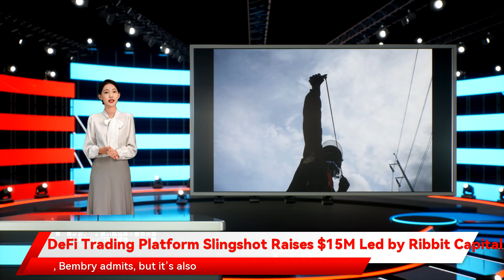DeFi Trading Platform Slingshot Raises $15M Led by Ribbit Capital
Slingshot, a service that allows users to trade directly from their wallets while aggregating liquidity across a range of decentralized exchanges, has raised $15 million in a funding round led by Ribbit Capital.The Series A also included investors such as K5 Global, Shrug Capital, The Chainsmokers, Jason Derulo, Guillaume Pousaz and Austin Rie. Electric Capital and Framework Ventures returned with follow-on investments. Slingshot raised a $3.1 million seed round in October 2020, bringing its total funding to $18.1 million.Although it’s a nebulous concept, especially to those who are new to crypto, “Web 3″ will likely shift users further away from centralized exchanges, order books and matching engines.Instead, firms like Slingshot will favor a kind of on-chain “liquidity search engine” that finds the most efficient path for any trade, resulting in better prices for users, according to the startup’s CEO, Clinton Bembry.Read more: DEX Aggregator Rebrands to Slingshot After Raising $3.1M From Coinbase Ventures, OthersCalling Slingshot a “Web 3 trading platform” leans on a buzzword, Bembry admits, but it’s also the best way to concisely wrap up what the platform does.“What it actually means is your crypto wallet is your account – everywhere,” said Bembry in an interview. “We can’t ban the user from our platform and lock them out of their investments, so it ends up being a much more empowering experience for the user. On top of that, you get access to a lot of opportunities that don’t exist on centralized exchanges.”With its latest bump in funding, Slingshot aims to reach out to the crypto-curious who may have done some trading on a centralized exchange, Bembry said. An investor like Ribbit Capital has made a name for itself by investing in consumer fintech like Robinhood, Coinbase and Revolut, he added, and really understands how to build a mainstream brand in the finance space.Of course, this will require the Web 3 user experience to become rather more simple and seamless to the average person.“We obsess over our product and user interface,” said Bembry. “There’s still a lot of work to be done on user experience because I think a lot of the focus has been on protocols. Using some of the products in this space is still confusing, and even though I’ve been in crypto for five years, sometimes I give up myself.”